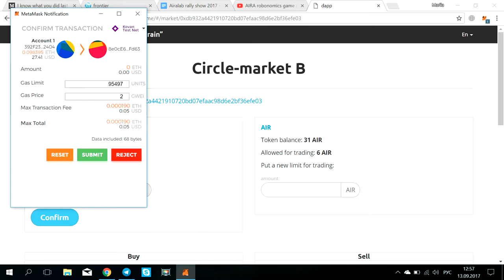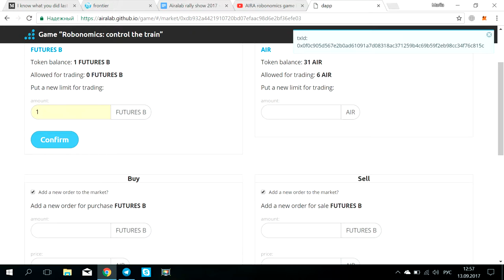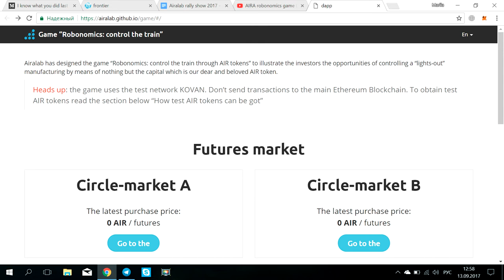Demo AIRA Robonomics Game